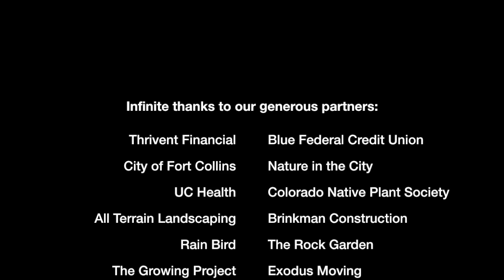Sister Mary Alice Murphy Center for Hope | Garden Project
Leadership Fort Collins and Audubon Rockies team up with volunteers and partners to build a native plant garden at the Sister Mary Alice Murphy Center for Hope in Fort Collins. Building and beautifying a better community for pollinators and people.